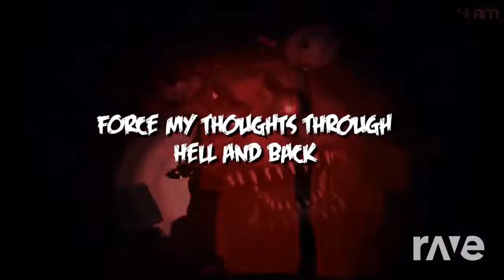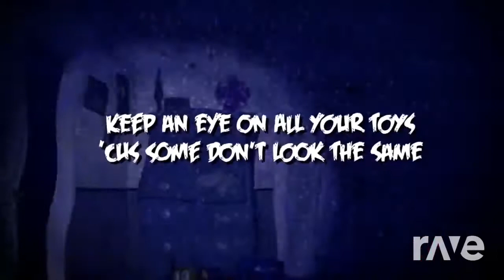DAGames House of Horrors ft. Break my Mind (DAGames & Bolt Indie Mashup)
Original Videos